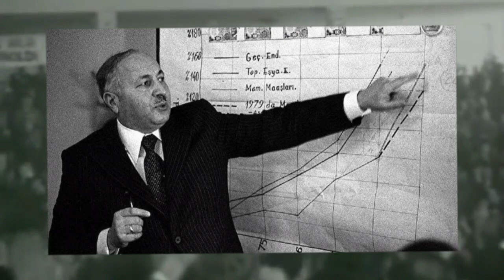The Turkish Leader who Stood up to America: Necmettin Erbakan (Millî Görüş Tarihi)